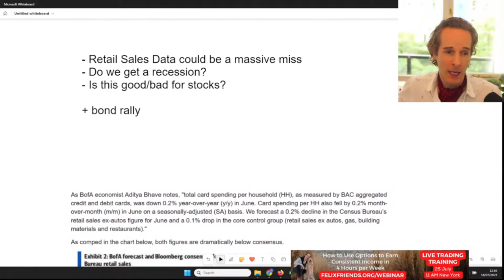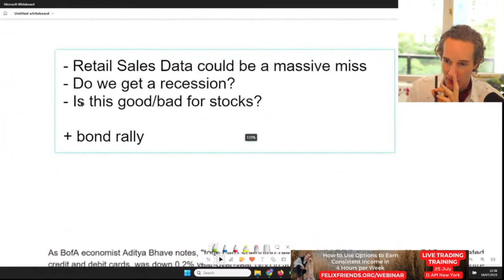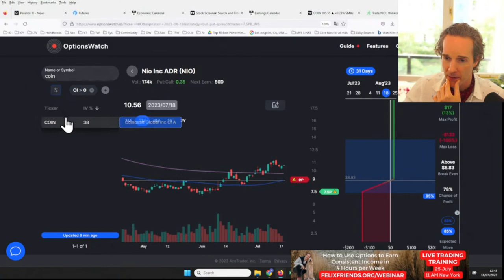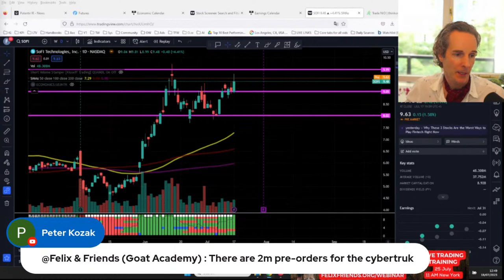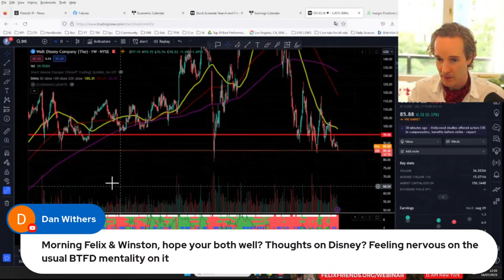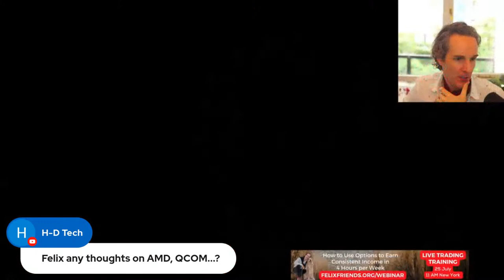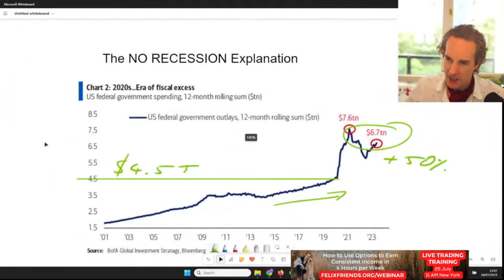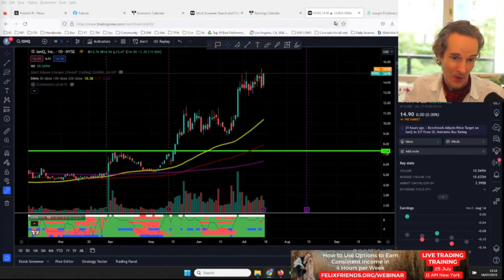Breaking: Brace for Retail Collapse! ⚠️💥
⭕ How to Use Options to Earn Consistent Income in 4 Hours per Week.

📞Ready for a a call? Lifechanging coaching Program for 5+ Figure Investors. Apply now